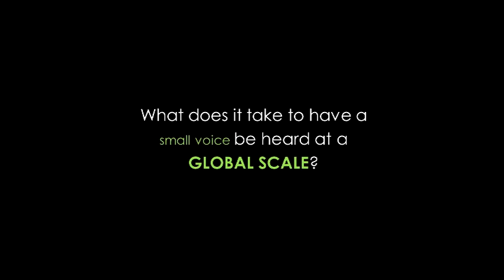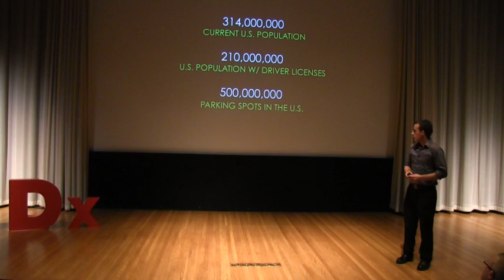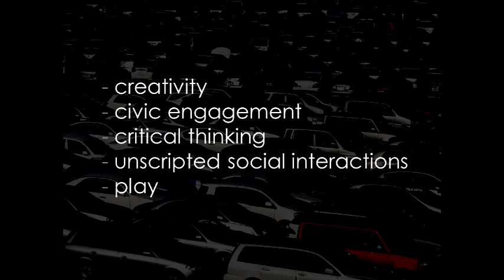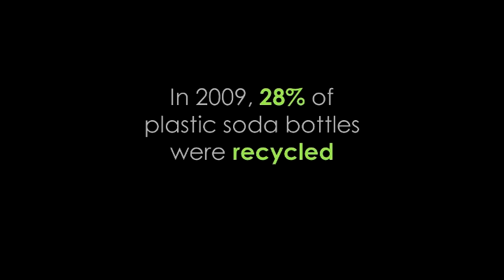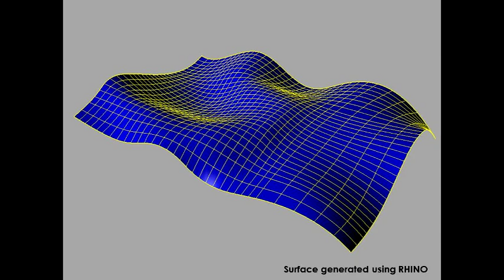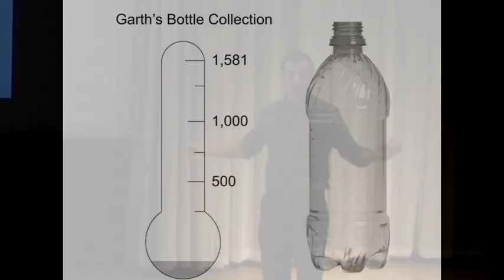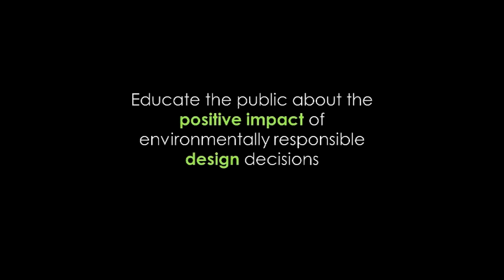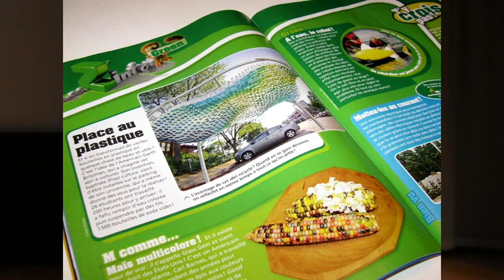Designing Inspiration: Garth Britzman at TEDxUNL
Garth Britzman, of Brookings, South Dakota, is a senior Architecture major at the University of Nebraska-Lincoln.  He serves on the Executive Committee of the American Institute of Architecture Students.   Britzman's service on the Environmental Sustainability Committee furthers his interests in sustainability and environmental conservation.   Britzman believes that creativity in design inspires innovation.